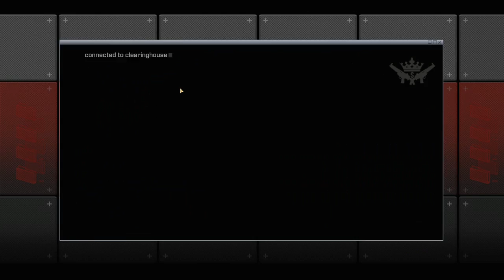Let's play Alpha Protocol - part 9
That was the easy way in...